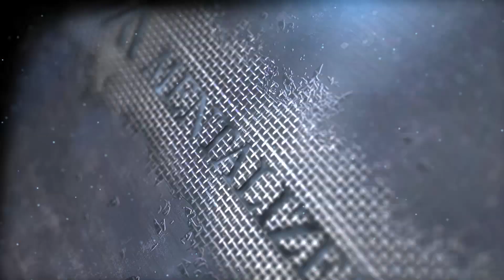HYPNOTIC EXPERIENCE (Lesson 27)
This is another intro for one of The Mentalizer's critically acclaimed online course "How to be a Mental Analyzer". Want access to the FULL lesson for FREE?

In this lesson I will cover the topic of self-hypnosis. What it means is that you have made considerable progress since we started this program and are now ready to take the next step.

First of all, let me say this: many people are scared of hypnosis because they've watched too many movies that portray this practice as a devious attempt to control someone's mind and turn them into monsters. I can assure you that the experience we will explore here is completely harmless; not only that, but it will make a positive impact on your life. As mentioned previously, I will never teach you anything that can be dangerous to you or others!

Sign up for the free program now and learn more.